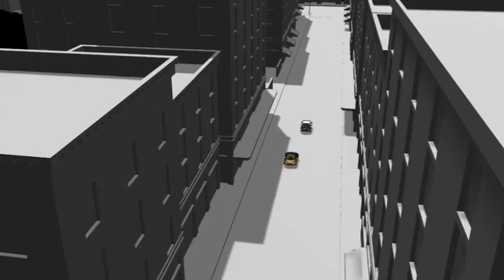Animation short film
My personal work from second year in Teesside University.